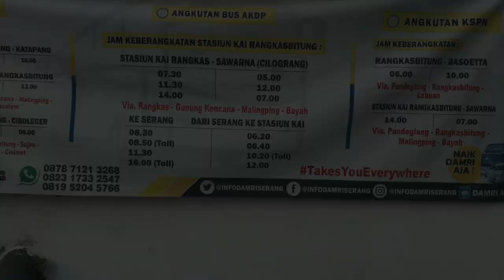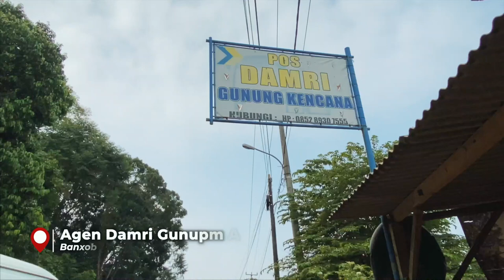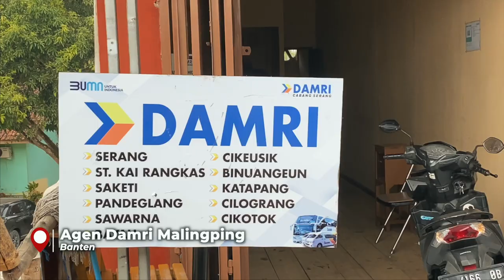TIPS LIBURAN MURAH KE SAWARNA❗️Damri Rangkasbitung Ke Sawarna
Tips Liburan Murah ke Sawarna nih, kalian bisa naik KRL dari stasiun Tanah abang menuju ke stasiun Rangkasbitung. Lanjut naik Damri dari stasiun Rangkasbitung menuju ke Sawarna. Tiket KRL 8.000 dan tiket Damri 60.000 rupiah. Jadi dengan 68 ribu rupiah saja kalian sudah bisa liburan ke Pantai Sawarna.

Untuk penginapan dan objek menarik apa saja di pantai Sawarna, saya akan bahas di video selanjutnya ya.

Salam Perjalanan